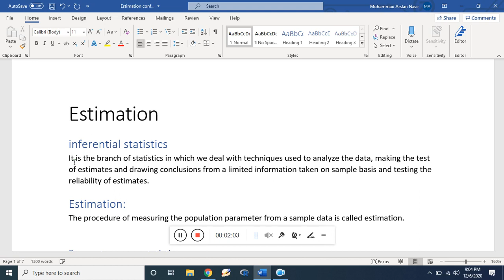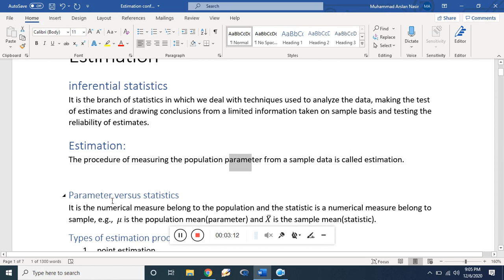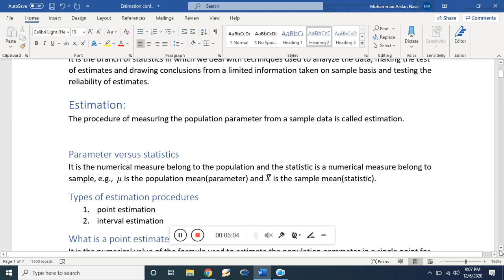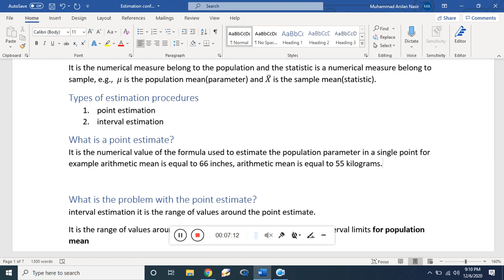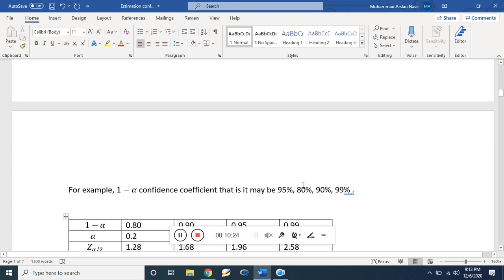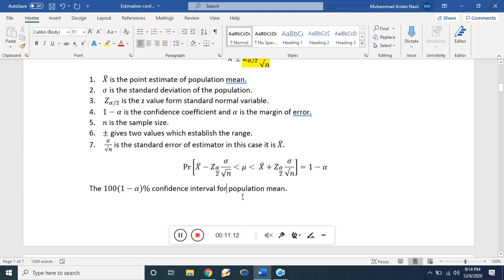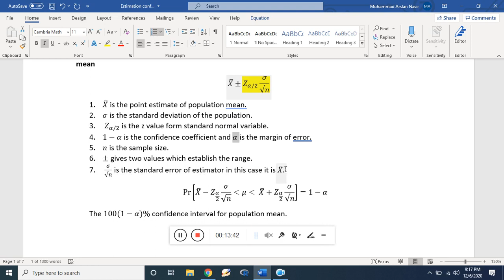estimation lec1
Dr. Muhammad Arslan Nasir
Govt SE college Bahawalpur
Second year class